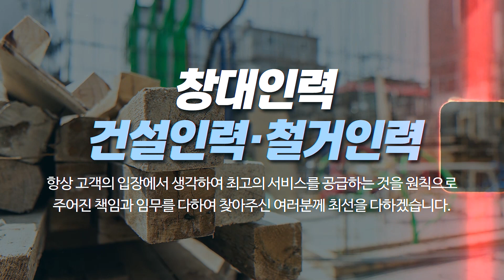이천건설인력 창대인력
이천건설인력 이천물류인력 이천공장인력 이천건설인력 창대인력